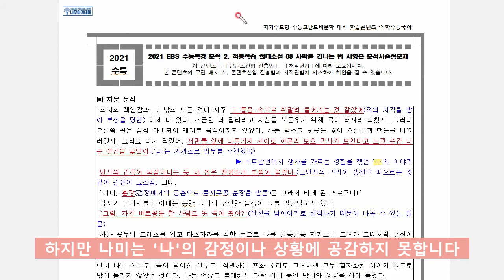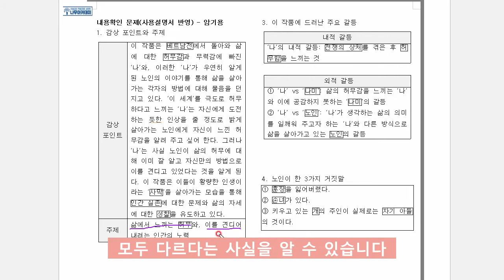[EBS 수능특강] 현대소설 08 '사막을 건너는 법’ 지문분석 (feat. 고3 중간고사 대비)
이번 영상에서는 2021학년도 EBS 수능특강 현대소설 08 '사막을 건너는 법' 작품에 대해서 지문분석을 해보았습니다!

▶ 나무아카데미 홈페이지